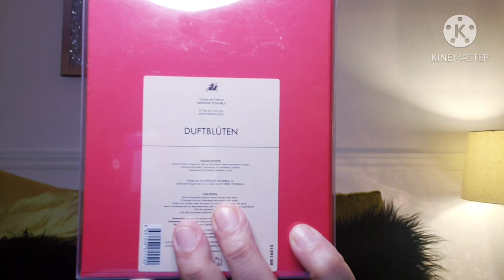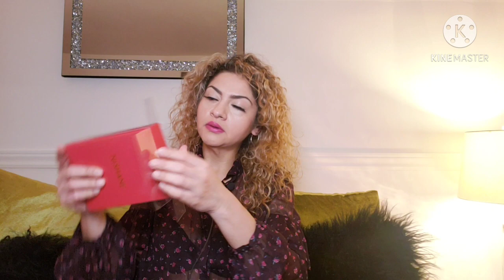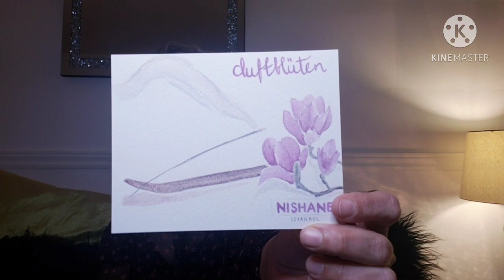Abriendo🧡💯 PERFUMON 🥰🤎🤎🤎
La danza de la libellule

Mis videos mancera

Mancera top invierno

roses and chocolate

Mancera gold incense

perfumes mancera para verano mi top 10

precious oud

MI GRAN COLECCION MANCERA

Pearl mancera

Gold intesitive oud mancera

Mancera jardin exclusive

Mancera roses y vainilla

Mancera red Tobaco

Mi top mancera y montale del
[ ] momento

Wild phyton

Mancera sicyli